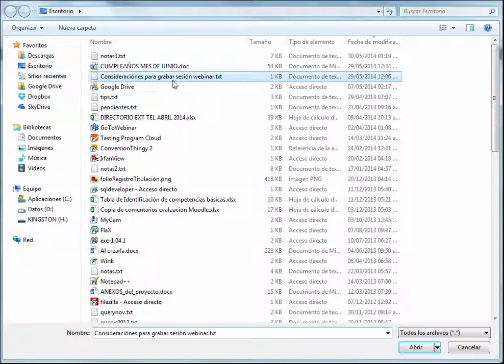Pasos para sustituir archivo de tarea (MOODLE 2)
Pasos para cambiar/actualizar el archivo enviado de tarea a la plataforma MOODLE 2